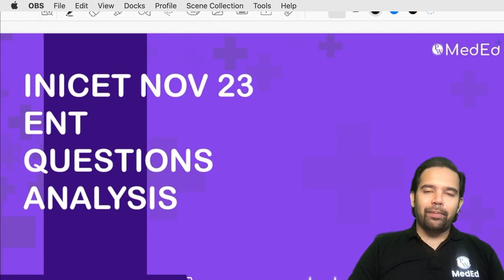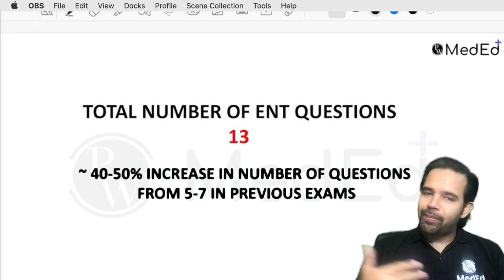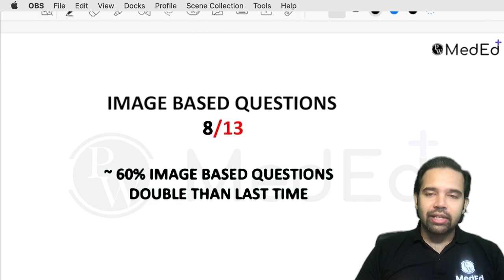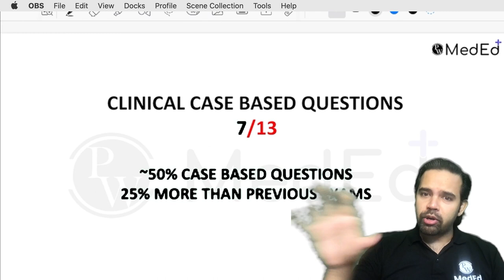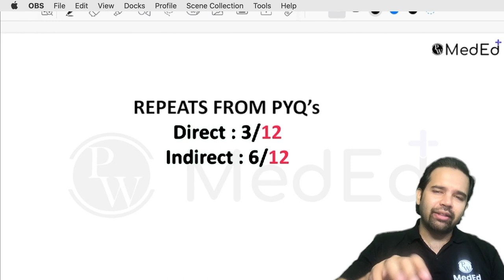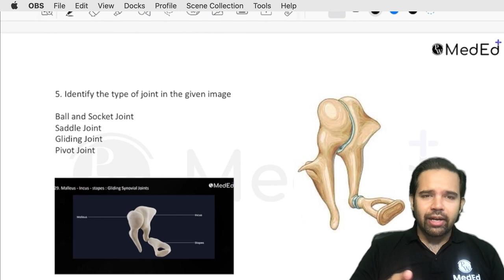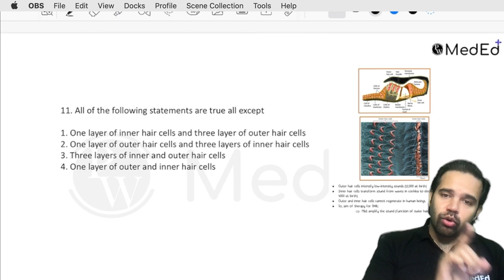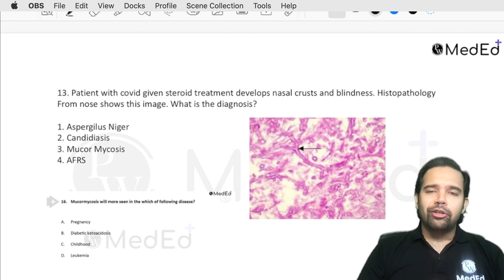ENT Paper Analysis | INICET Nov 23 | 98% Strike Rate Claimed | Dr. Jagadish | MedEd NExT